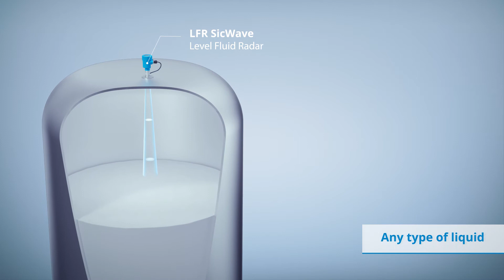LFR /LBR SicWave: Continuous level measurement in liquids and bulk materials | SICK AG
Regardless of the type of tank, application and medium – thanks to its non-contact 80 GHz radar technology the SicWave product line is suitable for all your level measuring needs.
HART communication and Bluetooth connection simplify service and diagnostics on the device and prepare it optimally for Industry 4.0 applications.